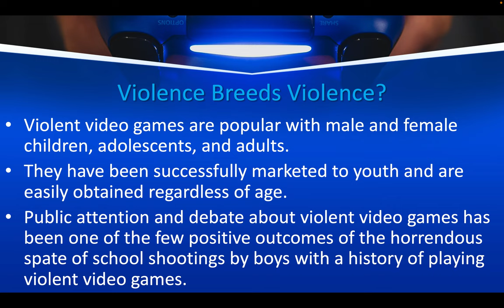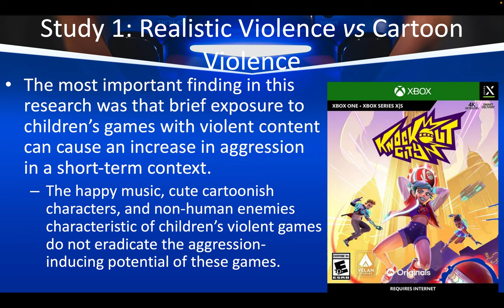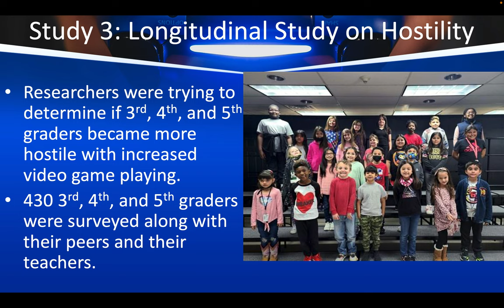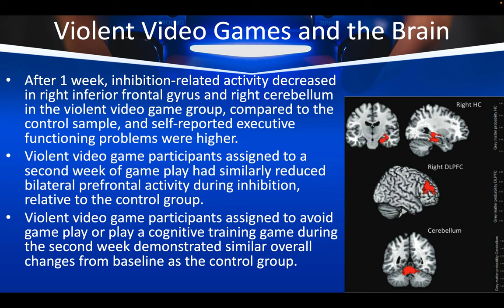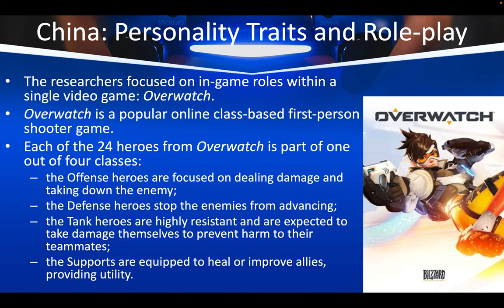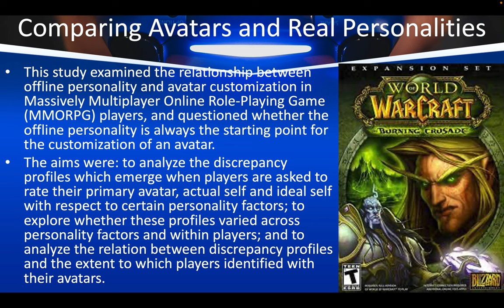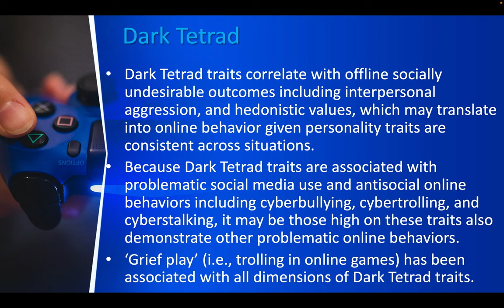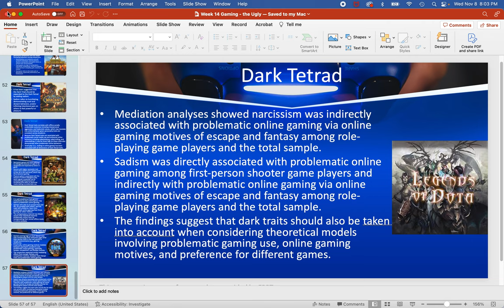Week 14 Gaming Addiction